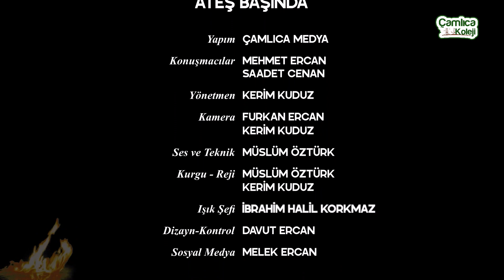Ateş Başında 17.Bölüm / Dizi ve Filmlere Sosyolojik Bakış / Mehmet ERCAN - Saadet CENAN